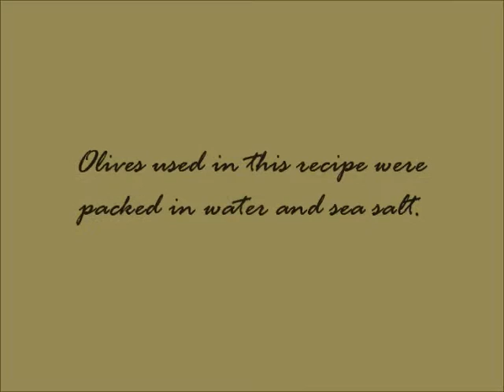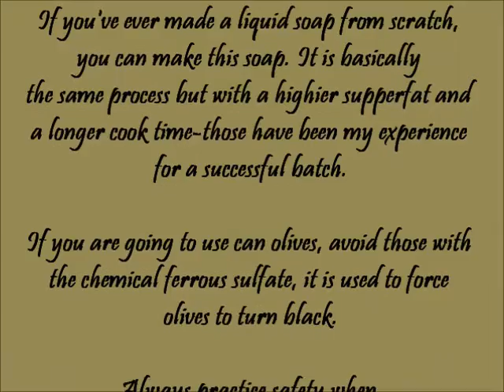A Moroccan Black Soap From Scratch February 28, 2016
I recently made a successful batch of Moroccan Black Soap. Thanks to Kevin Devine for the inspiration. Check out Kevin Devine's YouTube channel giving details and a bit of history of this soap type.

 -Peace and Love, Joan